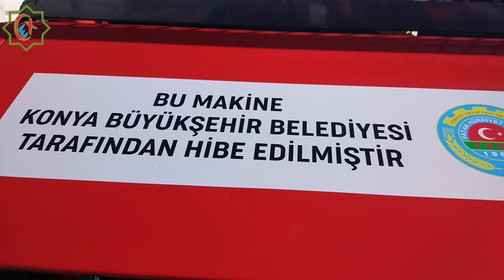Bozkır Ziraat Odası Başkanlığı Makina ekipman parkurunu genişletiyor.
Konya ilinin Bozkır ilçesinde faaliyet gösteren Bozkır Ziraat Odası Başkanlığının çiftçilere hizmet edebilmek için kurum adına satın aldığı traktöründe kullandığı ekipmanları destek ve hibelerle artırmaya devam ediyor.

Bozkır Ziraat Odası son olarak Konya Büyükşehir Belediyesi Tarımsal Hizmetler Dairesi Başkanlığı, Bozkır Belediye Başkanlığı ve Bozkır Ziraat Odası Başkanlığı arasında gerçekleştirilen protokolle çiftçilere hizmet verebilmek için hibe edilen Balya makinası hibesini Bozkır Ziraat Odası son olarak Konya Büyükşehir Belediyesi Tarımsal Hizmetler Dairesi Başkanlığından teslim aldı.

Konya Büyükşehir Belediyesi Tarımsal Hizmetler Dairesi Başkanlığı tarafından hibesi gerçekleştirilen Balya Makinası Bozkır Sarıoğlan Mahallesinde bölge muhtarlarının ve çiftçilerinde katılımı gerçekleştirilen etkinlikte maske ve mesafe kurallarına uygun olarak teslim edildi.

Konya Büyükşehir Belediyesi tarafında Ziraat Odasına yapılan hibe ekipmanla ilgili konuşma gerçekleştiren Oda Başkanı Ali Öztürk "Odamızda göreve geldiğimiz günden itibaren çiftçilerimize hizmet edebilmeyi şiar edindik.
Yönetim kurulumuzla beraber aldığımız kararlar doğrultusunda çiftçilerimizin tarımsal arazilerinin her türlü faaliyetinde kullanmak için satın aldığımız traktörümüz için Kop üzerinden aldığımız Slaj Makinesi ve Taş Kırma Makinası ile 2020 yılında çiftçilerimizin tarım arazilerinde hizmet verdik.

Buğün Konya Büyükşehir Beledyemizden aldığımız Balya makinasıyla 2021 Üretim sezonunda çiftçilerimize hizmet vereceğiz. İlçemiz çiftçilerine desteklerini esirgemeyen Konya Büyükşehir Belediyemize, Bozkır Belediyemize, Bozkır İlçe Tarım Müdürlüğümüze ve KOP yetkilerine çiftçileriniz adına teşekkür ederim" dedi.

Bozkır Belediye Başkanlığında gerçekleştirilen protokol programı sonrasında Sarıoğlan mahallesinde gerçekleştirilen ekipman teslimine Konya Büyükşehir Belediyesi Tarımsal Hizmetler Daiere Başkanı Mustafa Yazlık, Bozkır İlçe Tarım ve Orman Müdürü Halil Durmuş, Bozkır Ziraat Odası Başkanı Ali Öztürk ve çok sayıda çiftçiler katıldı.